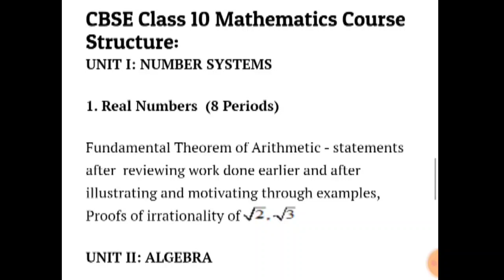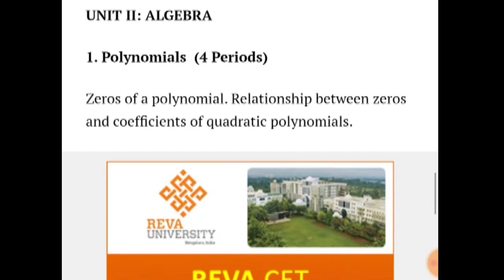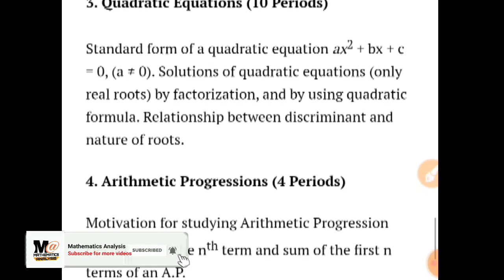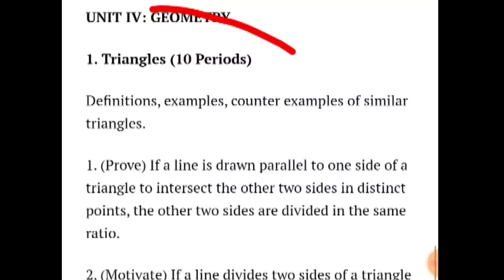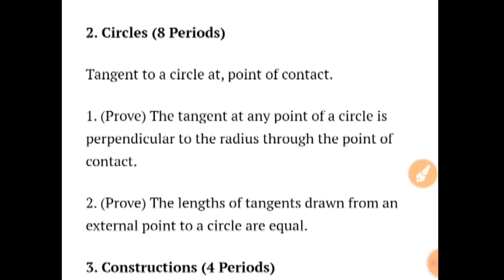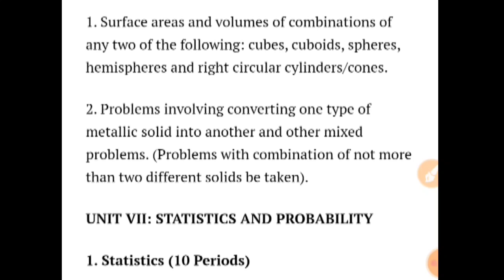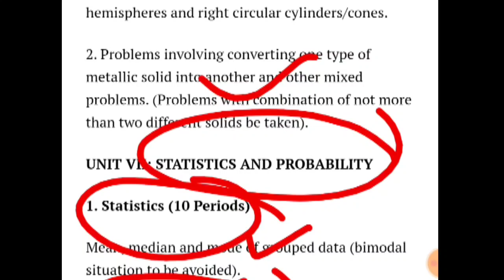CBSE CLASS 10th MATHEMATICS 2021 MARKING SCHEME CHAPTERWISE || MATHEMATICS ANALYSIS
Solved Queries :-

class 10 maths syllabus cbse 2021
class 10 maths syllabus icse 2021
cbse class 10 maths syllabus 2021